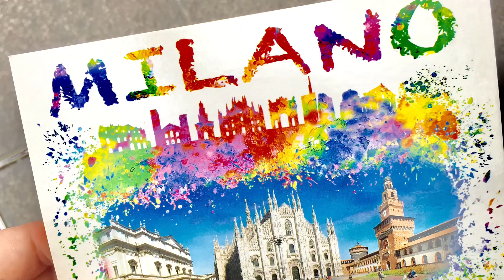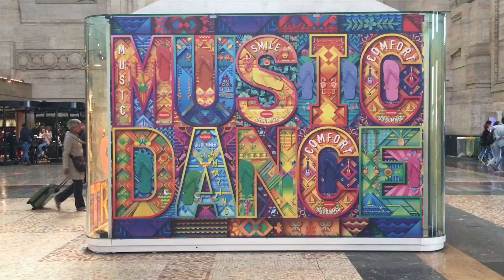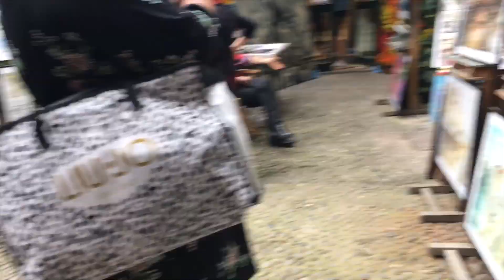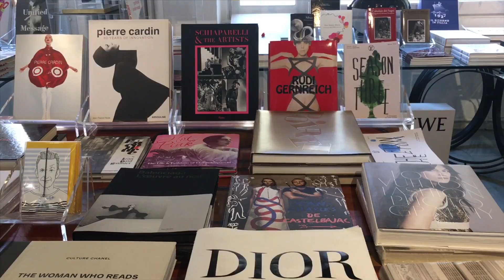Milan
Citytrip Milan, april 2018